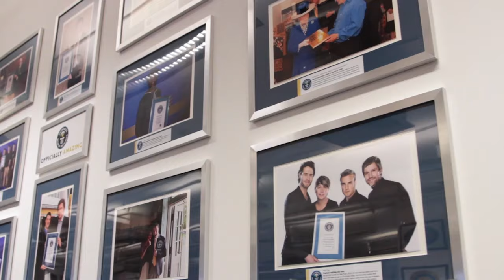Onga Ghana becomes the record holder for World Longest Table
On the 25th of March, Onga took the world by surprise as it broke a Guinness World record for the longest table. Ghana is proud at 60 and we are super excited. We are record breakers!